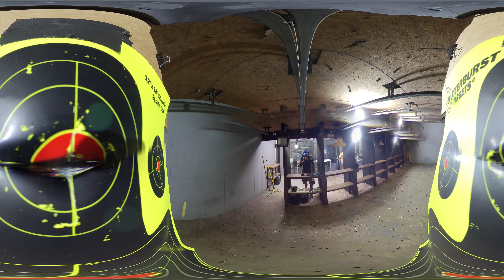Gun Cam 360: You are a target at a gun range, again